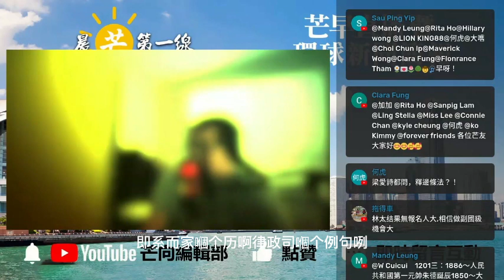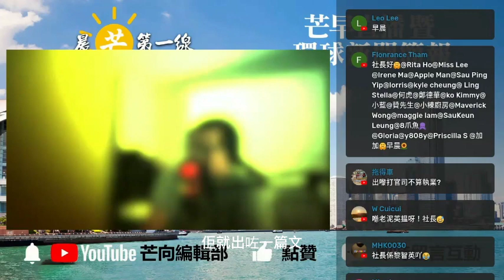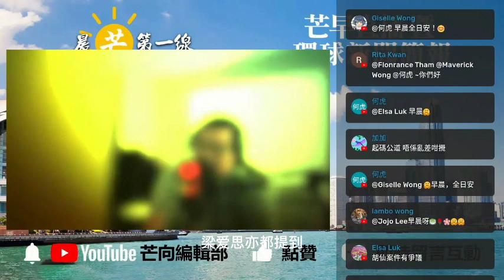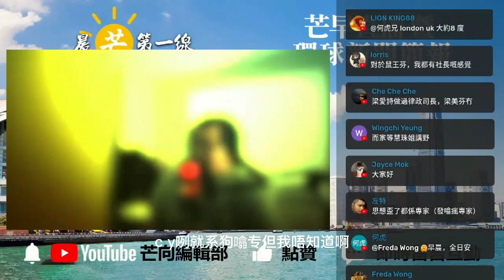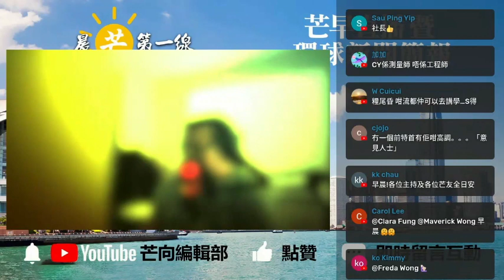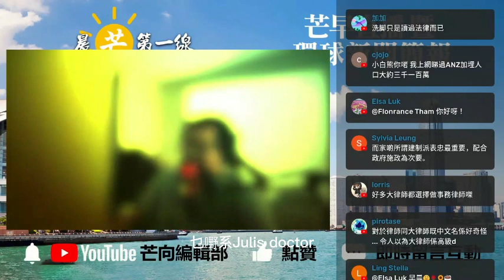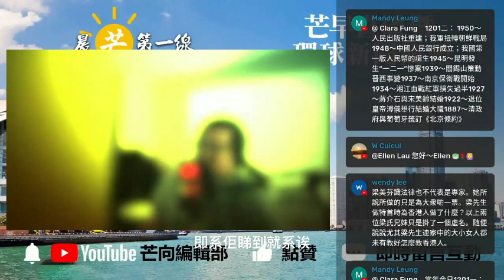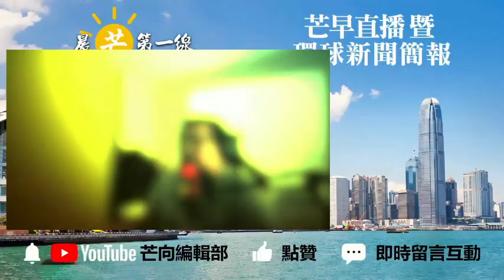20221201I 肥佬黎請海外大狀：政協副主席究竟是幫李家超？還是害李家超？